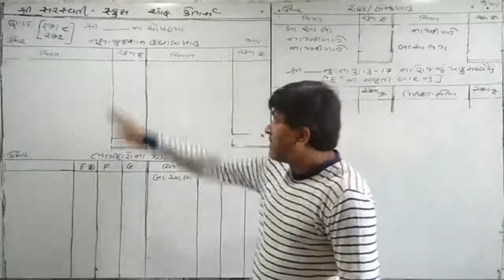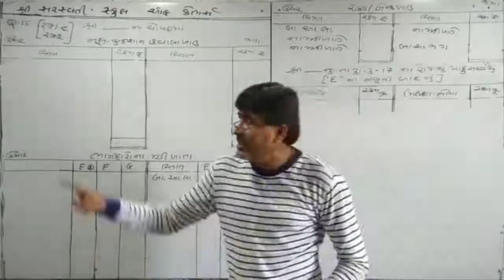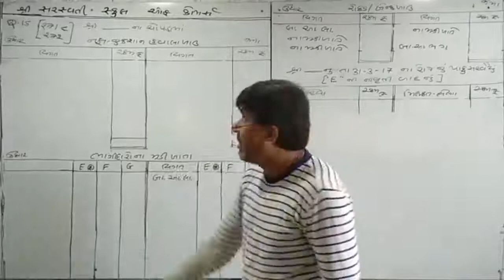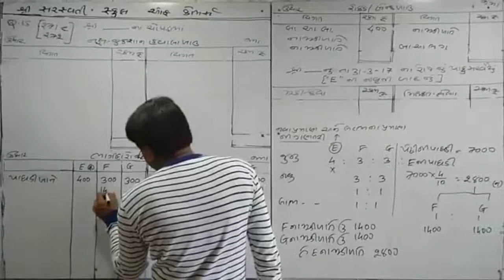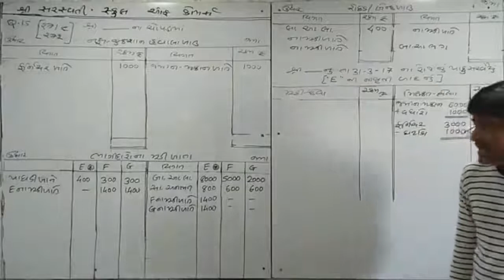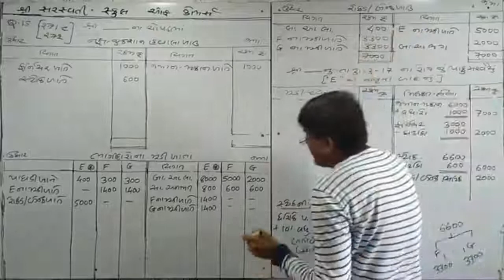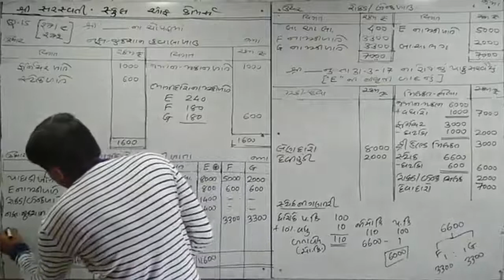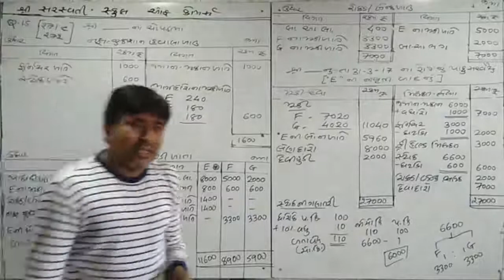Std.12,(Guj.Med.),A/c, Part 1, Ch.6, Lecture 13, By Dr. Anil Patel from Saraswati School Of Commerce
Std.12th, Commerce Gujarati, Medium Accountancy, Part 1, Chapter 6, Retirement or Death of Partner Main examples of 8 Marks , By Dr. Anil Patel from Saraswati School Of Commerce, Nizampura , Vadodara, Gujarat, India, Phone no.9824393941.